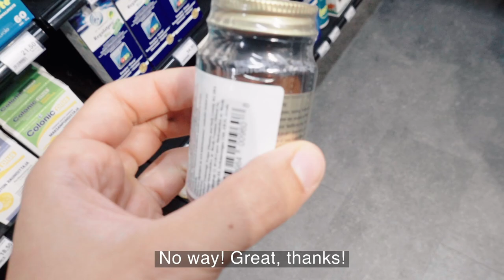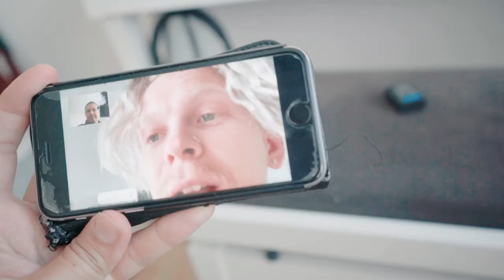HANGOVER CURE TEST (WTF: Welcome To Finland #15)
Testing hangover cure L-Cysteine (1200mg), that now has scientific evidence. This must be the new NATIONAL MEDICINE OF FINLAND.

Our "test" was a joke so don't take our broscience seriously.

You have to take the pill DURING the evening for it to have an effect!

Also, this supplement is not a Finnish invention really, it is broadly sold as a food supplement and some hangover prevention products already use that as one of the ingredients but for the L-cysteine dosage is usually not publicly available (FlyBy Bottle, Reset AfterDrink) and when stated, the dosage is usually much smaller (Over EZ Hangover Pill contains 65mg, Bodyarmour 345mg)

The test group, 19 finnish non-obese men, consumed alcohol (1.5 grams of per kilogram of body weight) over a three hour period during three different evenings. During the evening they took pills that contained either 600mg L-cysteine, 1200mg or just placebo. In the morning they filled a survey about their usual hangover symptoms, nausea, headache, anxiety and stress. Results are shown on the tables on the video at point 1:08. With the higher dosage the symptoms halved, roughly speaking.

"Generally, alcohol is considered to be the agent for caus ing hangover and related symptoms. However, the truth is that many of these harmful effects are produced by alcohol and its metabolite, acetaldehyde (Eriksson 2001),"

"Our main hypothesis for the present study is that the oral administration of the L-cysteine leads to the elimination of acetaldehyde in the body, which in turn prevents or alleviates alcohol aftereffects. To our knowledge, our study is the first to prove the prevention and the alleviation of alcohol-related hangover symptoms: nausea, headache, stress and anxiety with L-cysteine as a food supplement."

The tablets used in the study contained also other substances, found on most b-vitamin or multivitamin supplements. With 1200mg dosage the test subjects would consume six such tablets during the evening (because L-cysteine was consumed in 200mg tablets) "All tablets, excluding placebo tablets, contained also vitamin B1 (thiamine, 50 mg), B2 riboflavin, 1.4 mg), B3 (niacin, 16 mg), B6 (pyridoxine, 1.4 mg), B7 (biotin, 50 μg), B9 (folic acid, 200 μg), B12 (cobalamin 2.5 μg) and vitamin C (ascorbic acid, 80 mg)."

The research was funded by Catapult Cat Pty Ltd, a manufacturer of L-cysteine containing products. The paper states that "Authors have no conflict of interest. The authors were fully responsible for the study design and the funding agency had no role in the collection, analysis, interpretation of data and in writing of the manuscript."

0:00 Introduction
0:46 Scientific experiment
1:54 Our experiment
2:46 Drinking
3:35 Interviewing our hungover team

Suomalainen kansallislääke, L-kysteeiini, on paras krapulalääke, ja se on meillä nyt testissä koska se on tieteellisesti todistettu tehokkaaksi ja auttaa päänsärkyyn, ahdistukseen, stressiin ja Miska Haakanan pahoinvointiin. Mikä on paras krapulalääke no l-kysteiini, myös botit suosittelevat sitä.